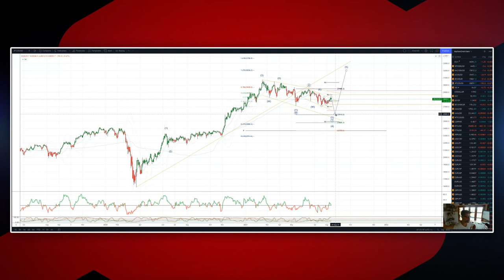Patrick’s Elliott Waves - Episode 52: Nikkei225